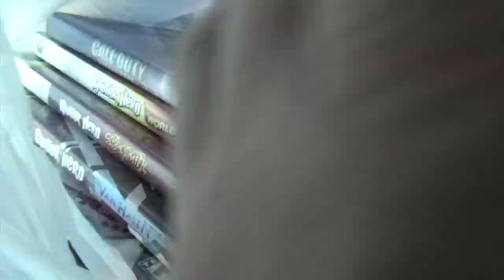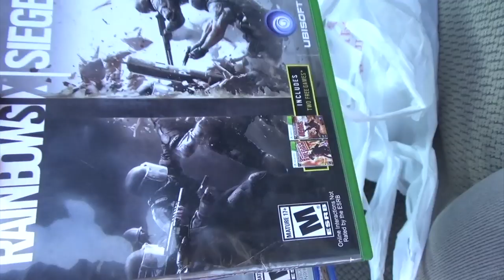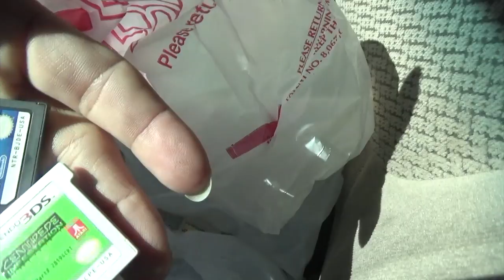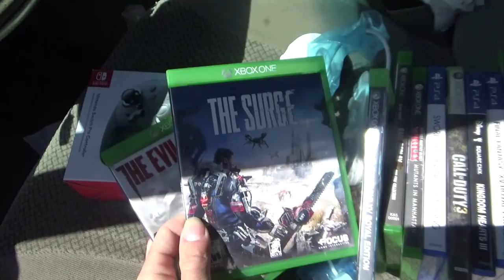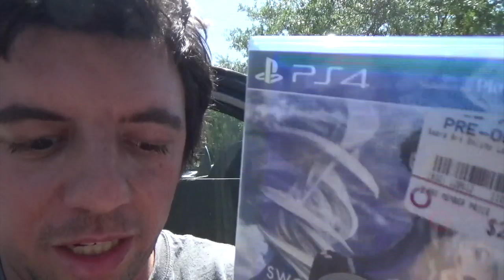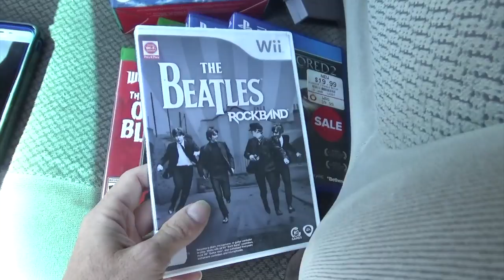Pawn Shopping 05/08/20 ANOTHER COUNTY